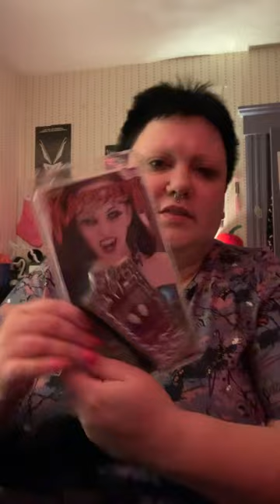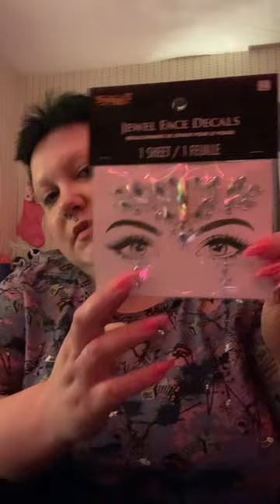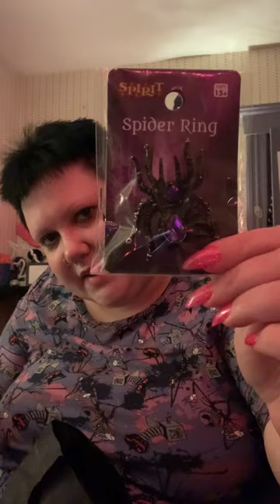Spirit Halloween 🎃 End of Season Haul 2023